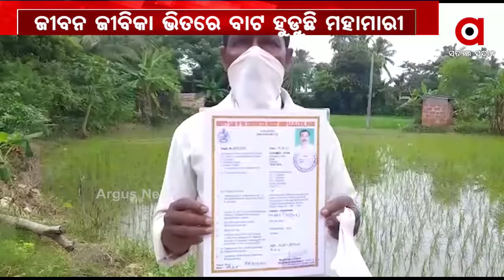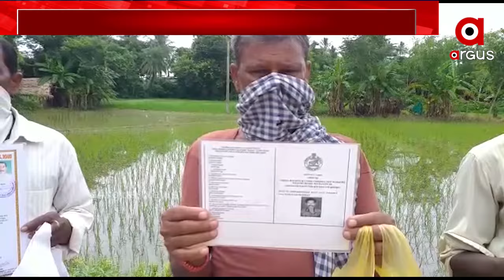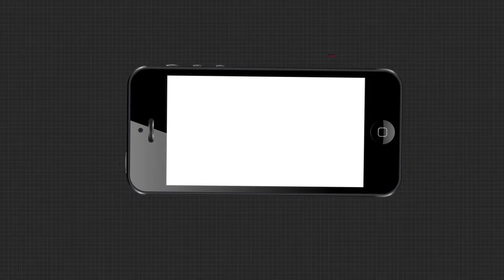ସରକାରୀ ସୁବିଧାରୁ ବଞ୍ଚିତ ପଞ୍ଜୀକୃତ ଶ୍ରମିକ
ଅସହାୟ ଶ୍ରମିକଙ୍କ ଦୁଃଖ ବଢାଉଛି କରୋନା । ଖାଲି ସେତିକି ନୁହେଁ ଝିଅ ବାହାଘରକୁ କରିଥିବା କରଜକୁ ନେଇ ଚିନ୍ତାରେ ନିର୍ମାଣ ଶ୍ରମିକ। ଅନ୍ୟପଟେ ସରକାରୀ ବାବୁଙ୍କ ଖାମଖିଅ।ଲ ନୀତି ଯୋଗୁଁ ସମସ୍ତ ସରକାରୀ ସୁବିଧାରୁ ବଞ୍ଚିତ ହେଉଛନ୍ତି ପୁରୀ ପିପିଲିର ପଞ୍ଜୀକୃତ ଶ୍ରମିକ.